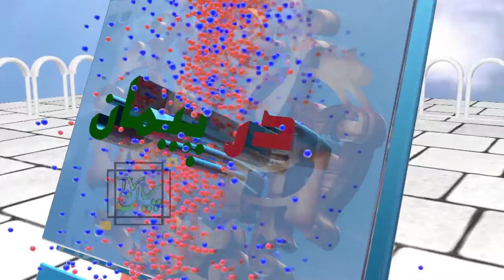003 - تجار ما امروز پول خود را کجا به مصرف می رساند / دکتور عبد الله نور عباد